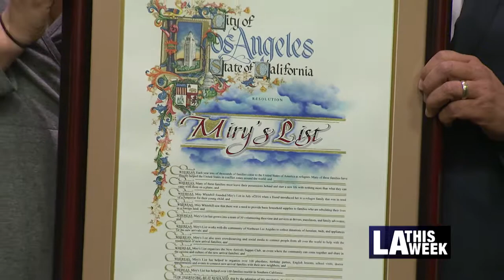Miry Whitehill Honored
City of LA recently honored Miry's List founder, Miry Whitehill for her outstanding work!  Miry's List is a non-profit that helps refugee families through fundraisers,  crowdsourcing and social media.
Gil Reyes has more on this story
Cameraman: Casey Chung